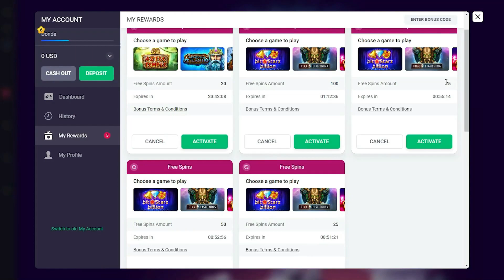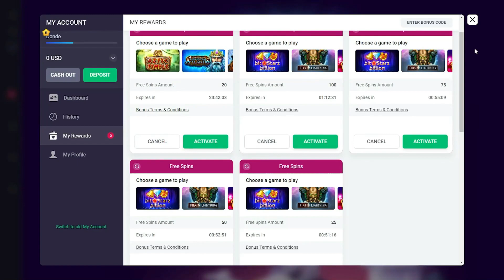JUICY SPIN On SWEET BONANZA!!